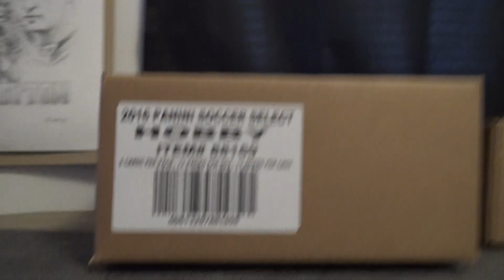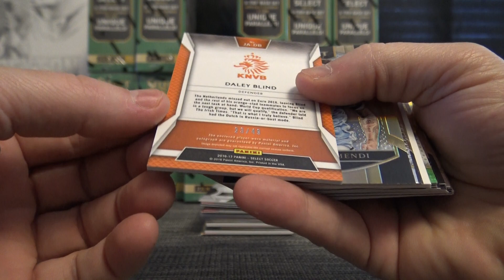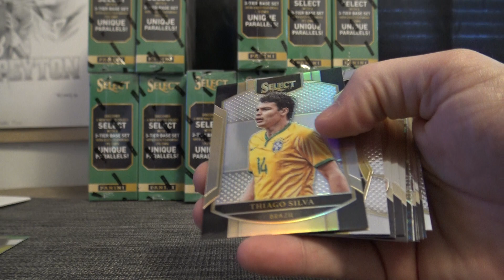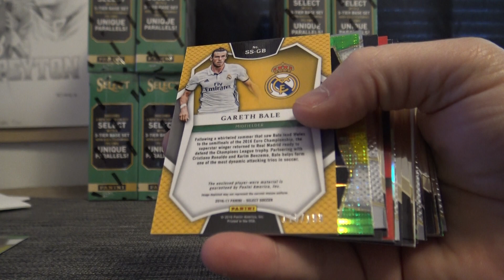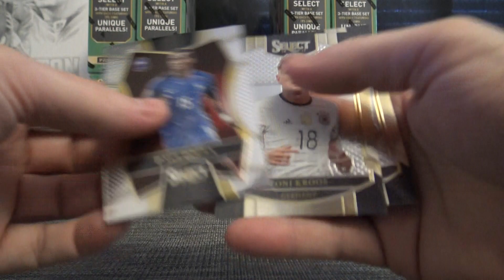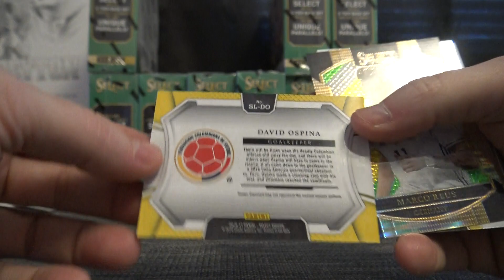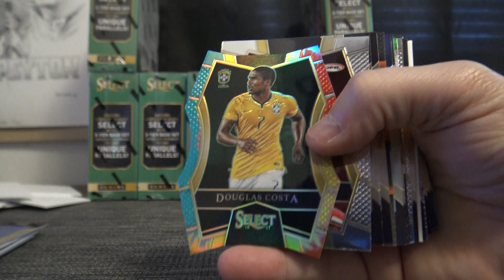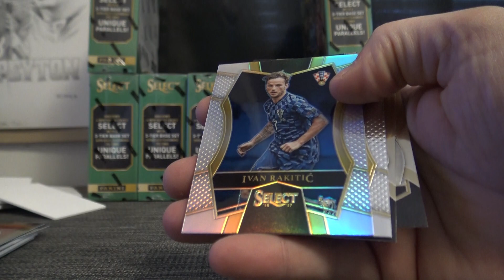2016/17 Panini Select Soccer 12 Box Case 'Serial s' GB # 6 Part 1/3